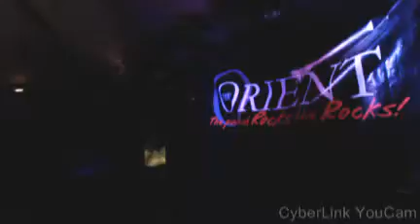Karaoke Friday The Orient01